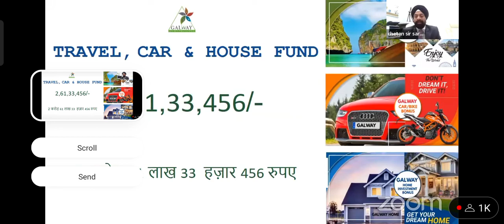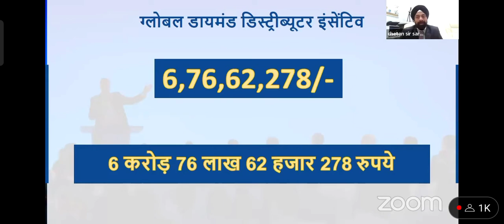DD GDD check||Galway Anniversary 2023||glaze Trading India